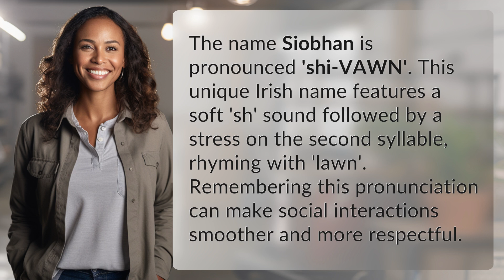How do you pronounce the name Siobhan?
How to Pronounce Siobhan Correctly 👉 Pronouncing Siobhan 👉 Learn the correct pronunciation of the Irish name Siobhan ('shi-VAWN') to improve social interactions and show respect for this unique name.

Laura S. Harris (2024, June 10.) How do you pronounce the name Siobhan?
    🌐 AskAbout.video